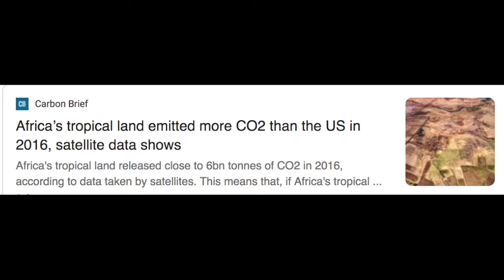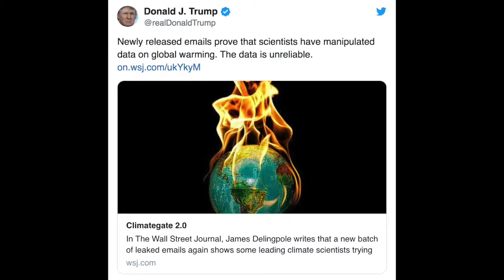Too Much CO2 Song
Artist: L Citizen